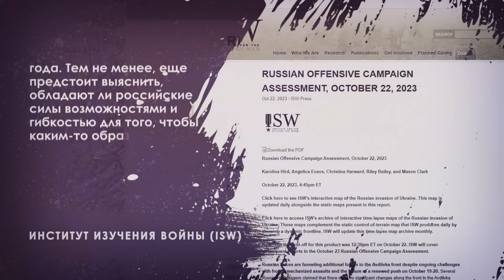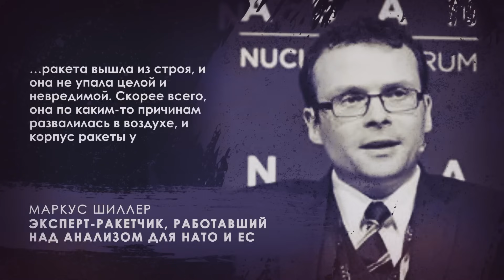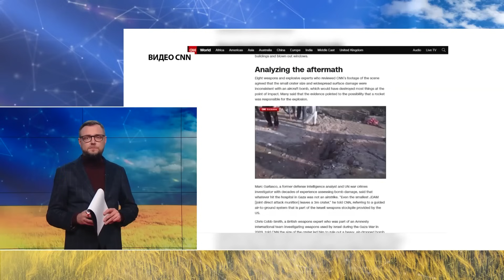Безперервні штурми АВДІЇВКИ / Нова ДИРЕКТИВА Путіна / Задум ХАМАСУ викрили? / Важливе за 23.10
У підсумках 607-го дня великої війни Росії проти України ведучий Артем Овдієнко @ovdienko розповів про такі важливі теми 23 жовтня:
- Путін мріє взяти Авдіївку до 4-го листопада;
- ЦАХАЛ готовий відмовитися від помсти?
– викриття Хамас у розслідуванні CNN.